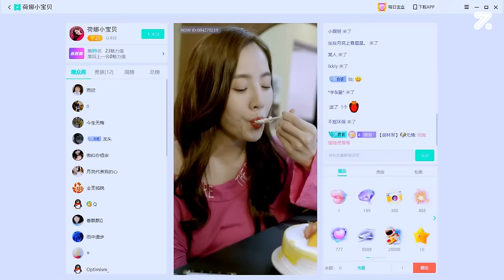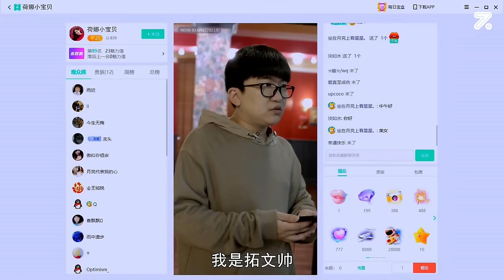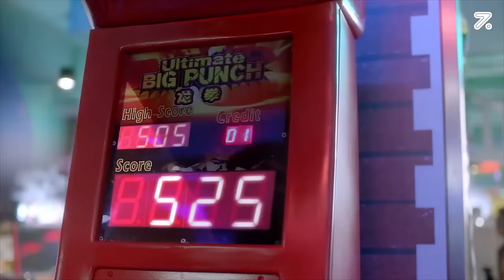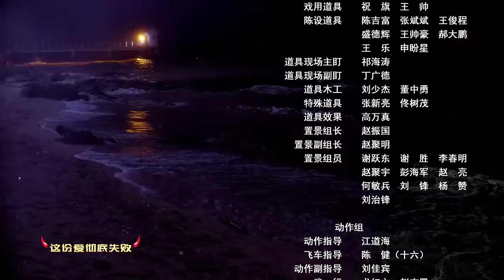Lookism (外貌至上主义) EP.02 - Eng Sub (Chinese Drama)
Lookism (外貌至上主义) tells the story of an 'ugly' boy, Wen Shuai, who finally gets the courage to transfer after being bullied in his original school. He then discovers that he has two very different bodies. One is his original ugly body and the other is a handsome body. Wen Shuai finds out that he can switch between the two bodies. One body will appear when he's awake, and the other body will appear when he's sleeping.
The secret of the two bodies completely changes Wen Shuai’s life. He has never been welcomed and felt the beauty and convenience of being popular. But at the same time, this handsome body hides a huge secret. When the original owner of the handsome body, Kris, wakes up, the layers of the mystery begin to unravel.

Adapted from the South Korean webtoon, Lookism, written and illustrated by Park Tae Joon.

Director - Wu Jian Xin

Cast -

'Hansome' Wen Shuai / Kris - Park Solomon

'Ugly' Wen Shuai - Wayne Zhang

Tao Qiao - Wang Zi Xuan

Gu Qi Guang - Dino Lee

He Na - Crawdia Chou

Wa Si Ke / Zhuo Zheng Dao - Hong Jung Jia

Chen Hu Bin - Evan Ma